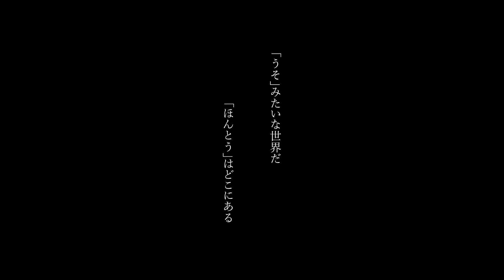【映画DB】「演者」予告編（出演：藤井菜魚子 ）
監督：小野寺隆一
出演：藤井菜魚子
劇場公開日：2023年